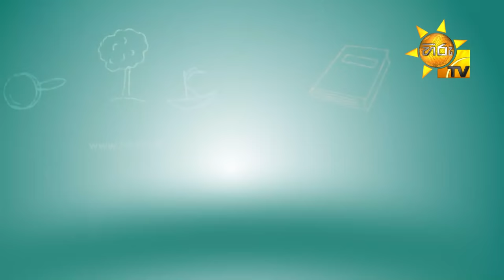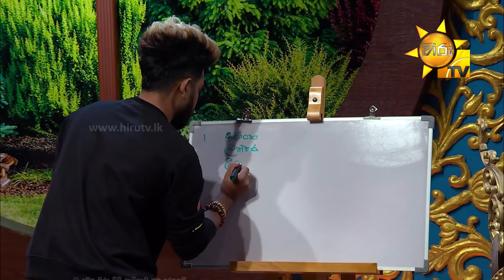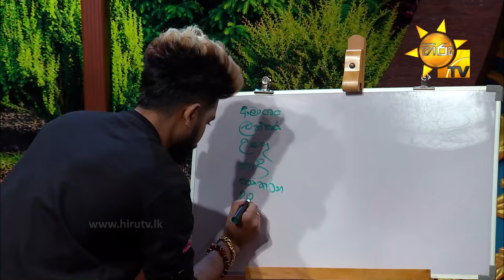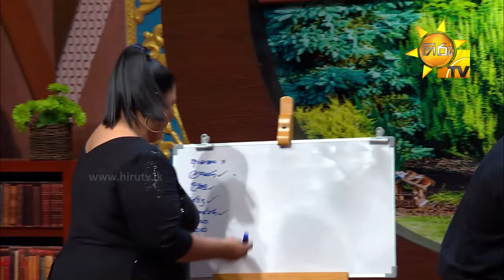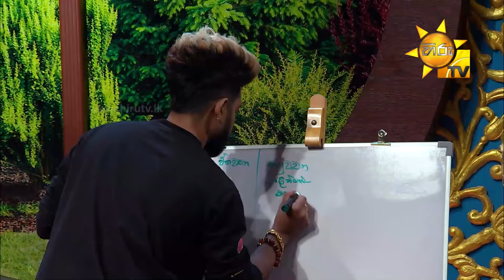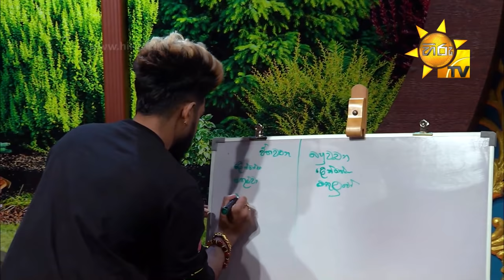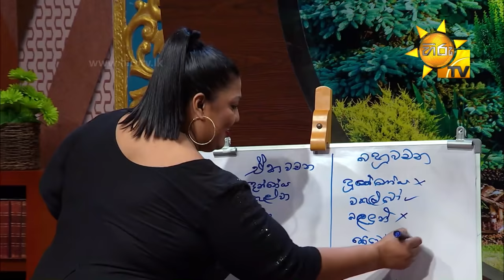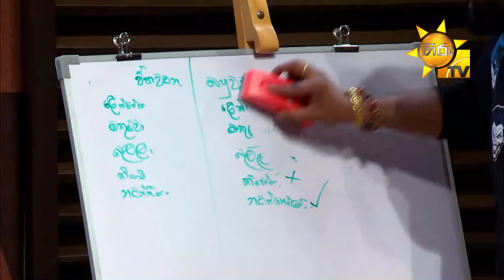Back To School - Shanika Wanigasekara & Nilan Hettiarachchi | Episode - 29 | 2021-10-17